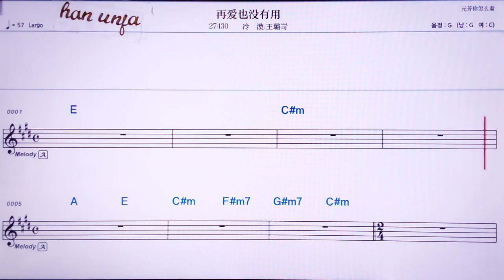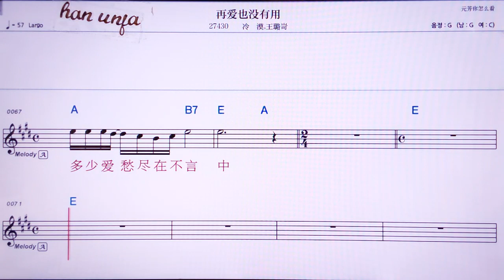💖짜이아이예메이여우동/렁워왕루커 👍MR,유투브 노래방, 가라오케, 악보, 코드, 가사 ,Karaoke,반주